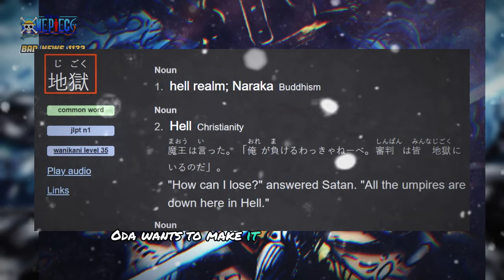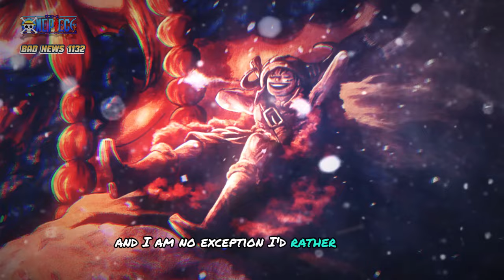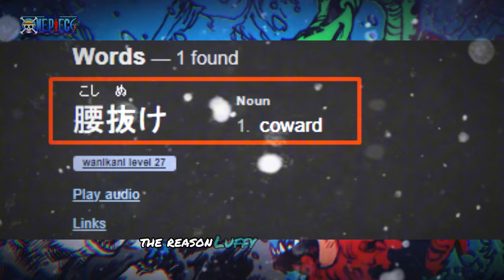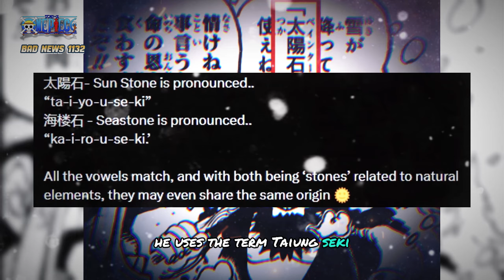ONE PIECE 1131 COMPLETE - OFFICIAL TRANSLATION + JAPANESE DETAILS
Complete chapter narrated with official translation and details from Japanese - ONE PIECE 1131